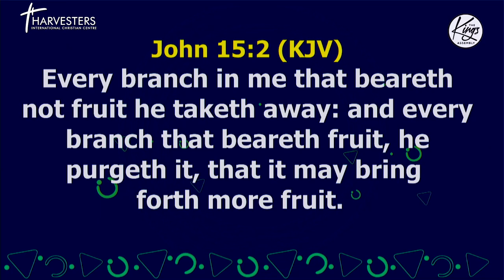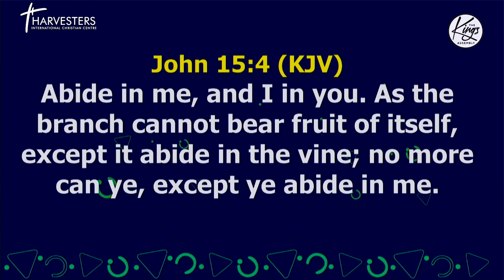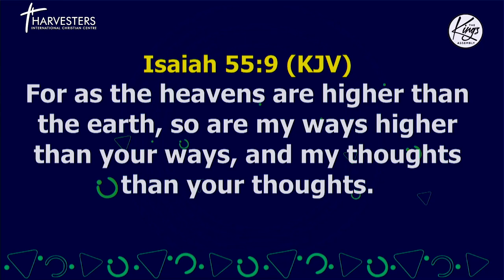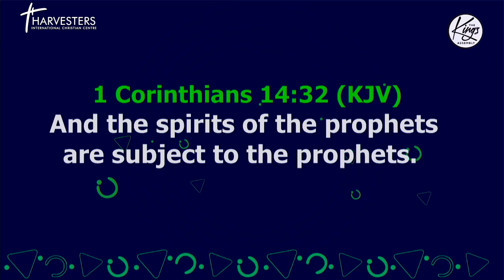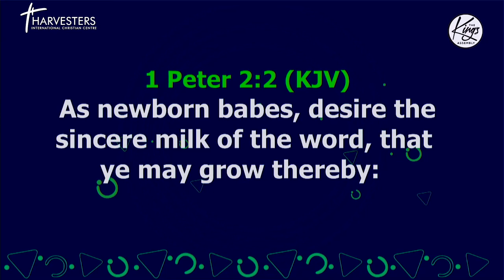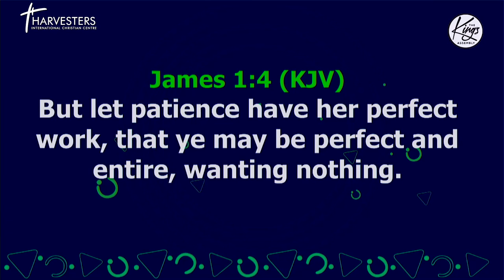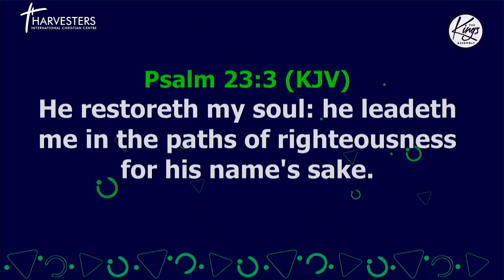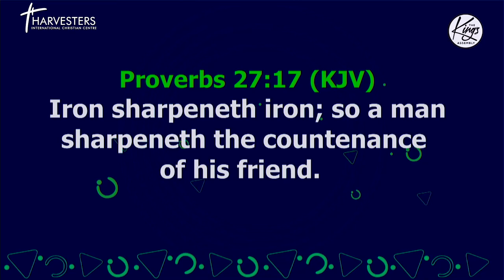How To Stay On The Cutting Edge